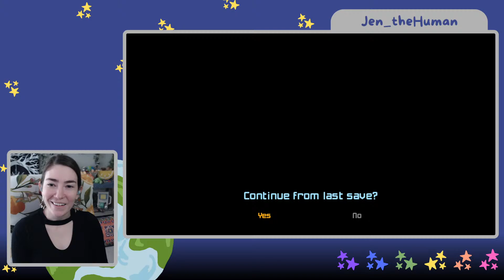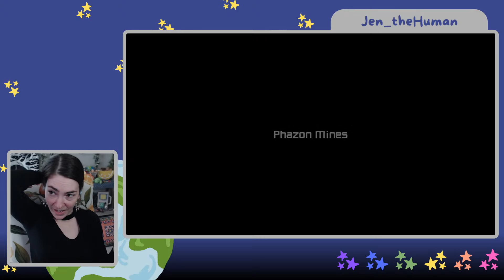Phazon Mines FAILURE - Metroid Prime Remastered (Part 6)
Part 6 of my Metroid Prime Remastered playthrough... & potentially the end 😫 I REALLY struggled with this area in my first playthrough, & unfortunately it wasn't any easier the second time around!! I know I was probably rushing through, but my motivation to complete this series has fallen flat.

Thanks to everyone for the support on my Metroid series' over the past couple years! I hope you've enjoyed seeing someone work through these classics for the very first time, even with the struggles & failures 😅